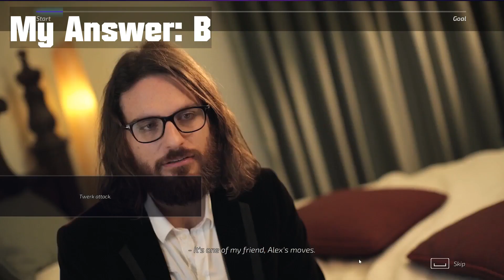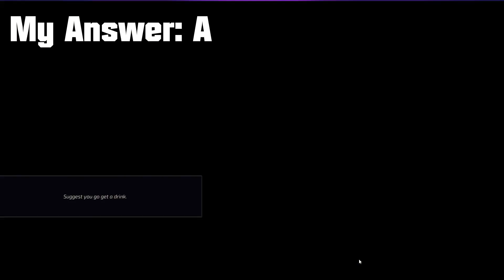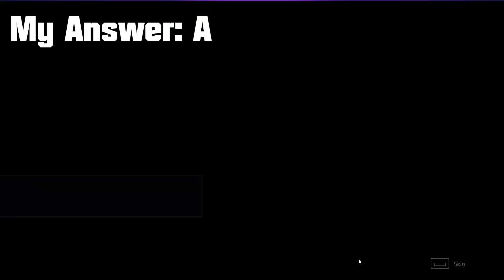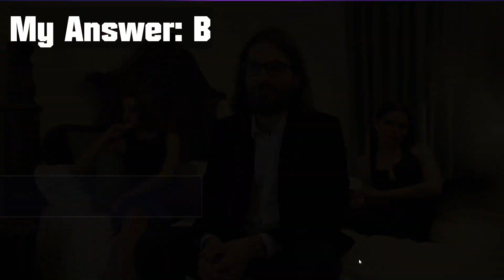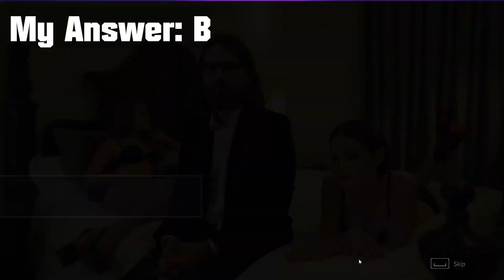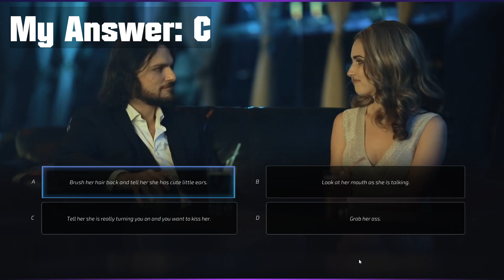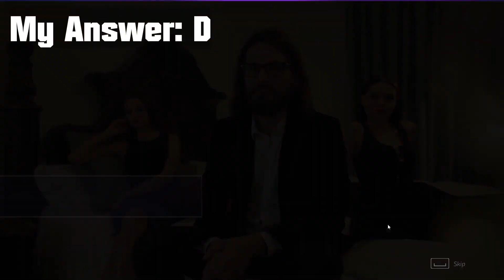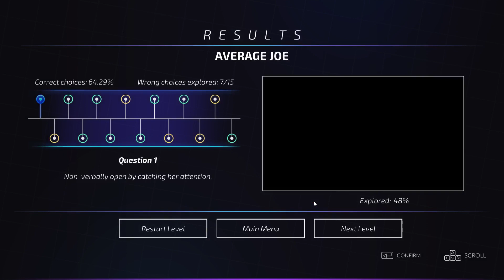Super Seducer PT.3: Chicks at the Club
I'm in the middle of making another car video so it will likely be the next video coming soon. Don't worry. I haven't abandoned it. Anyway, hope you enjoy ;)